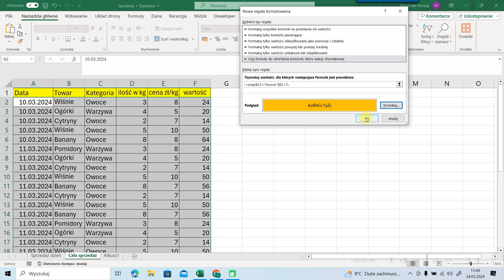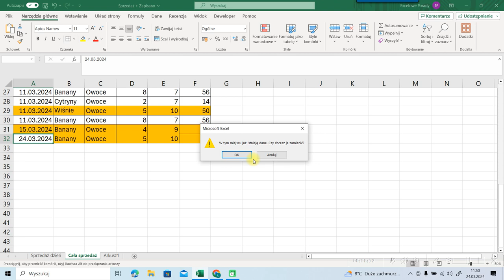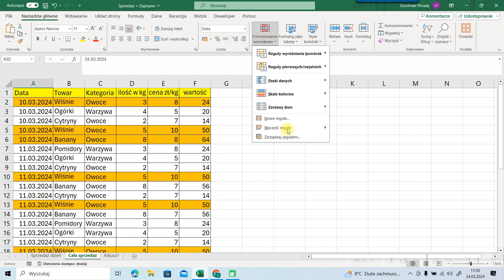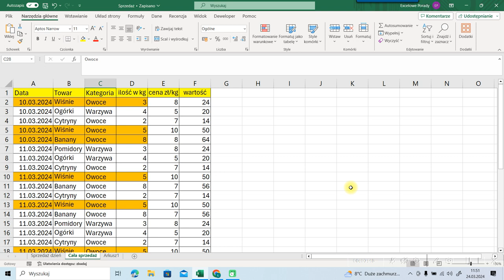Excel Formatowanie Warunkowe Dwa Warunki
Zapraszamy do naszego filmu instruktażowego, który przeprowadzi Cię przez proces wykorzystania formatowania warunkowego z dwoma warunkami w Excelu. Bez względu na Twój poziom zaawansowania, nasze szczegółowe instrukcje pomogą Ci osiągnąć profesjonalne rezultaty w analizie danych.